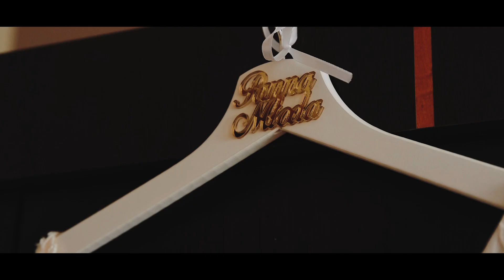Teledysk Ślubny - Justyna i Tomek | Wedding Clip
Michał Nowak Film I Fotografia
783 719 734